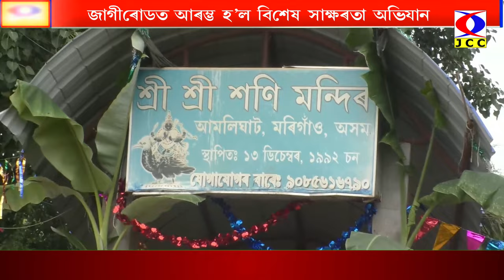JCC NEWS 24-05-2023